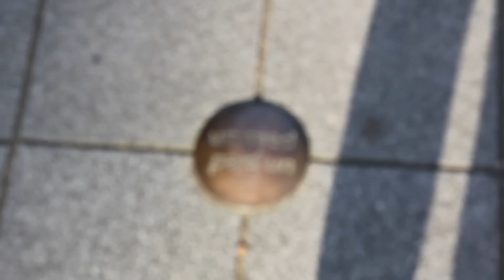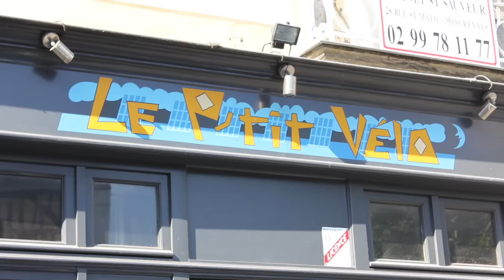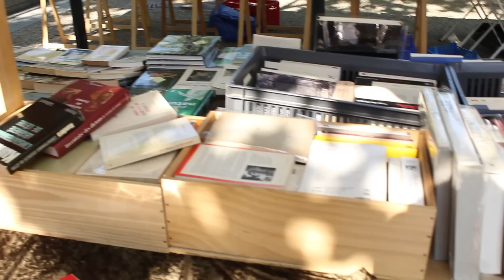Thoughts from Places: Rennes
In which Gaëlle goes intense and slightly emotional over her hometown.